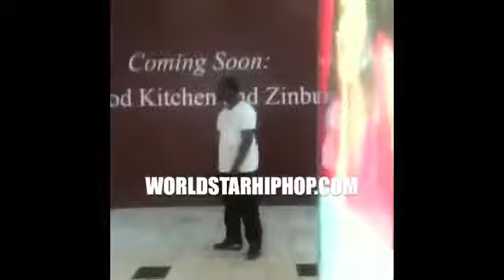Gucci About To Scrap In The Middle Of The Mall! [15 Sec]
Gucci About To Scrap In The Middle Of The Mall!